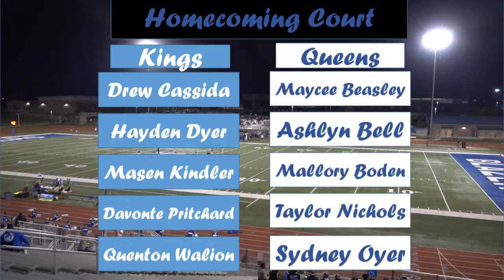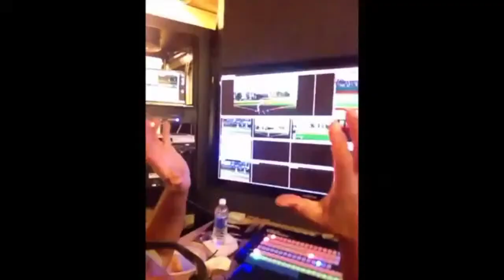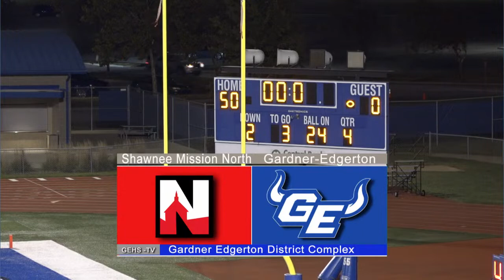GEHS Livestream Four